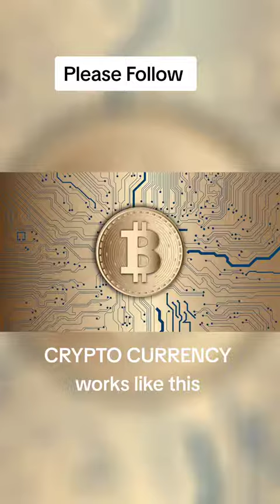Demystifying Cryptocurrency: The Ultimate Story to Understand Digital Currency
Title: "Demystifying Cryptocurrency: The Ultimate Story to Understand Digital Currency"

Description: Unlock the world of cryptocurrency in this captivating video! From the intriguing origins to the groundbreaking technology behind it, we'll take you on a journey to demystify the realm of digital currency. Join us as we explore the past, present, and exciting future of crypto.